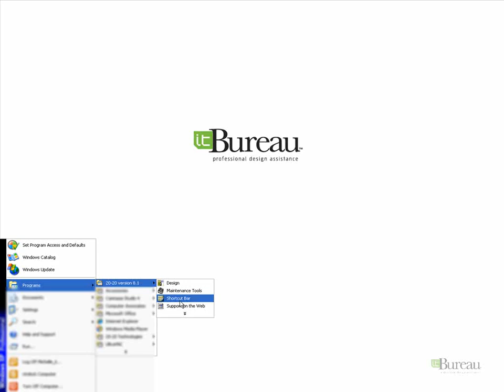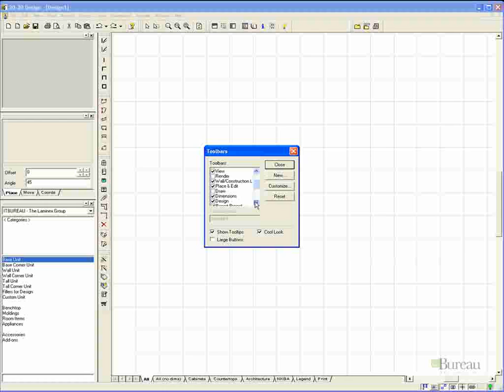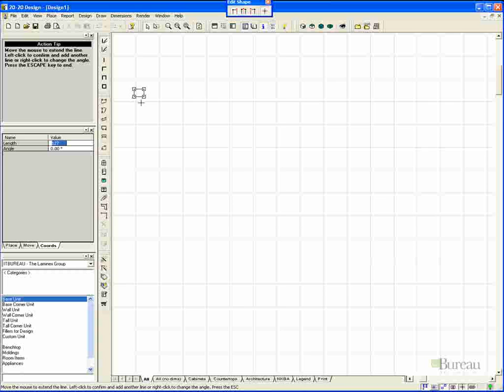1. 2020 Design - Introduction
This first tutorial in the series, covers the interface in the 2020 Design application.